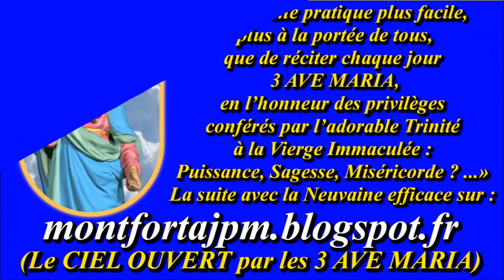AM1393. Ave Maria de Lourdes : Musical pour accompagner la récitation du Chapelet (799)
Dernier Ave Maria : "AM1392. Je vous salue, Marie : Musical pour accompagner la récitation du Chapelet (798)"

Gilbert Chevalier
l'Aveugle-Vendéen
(31/10/2014)